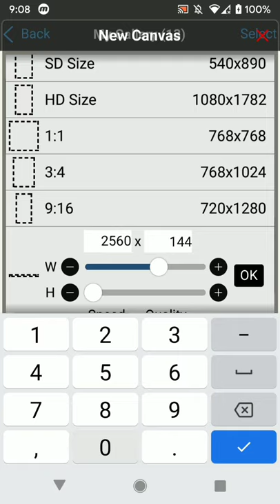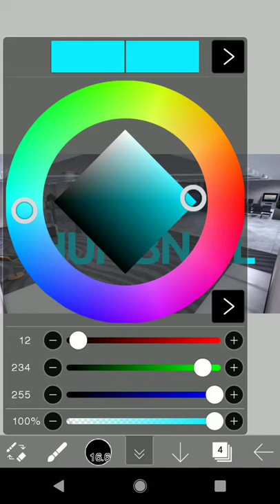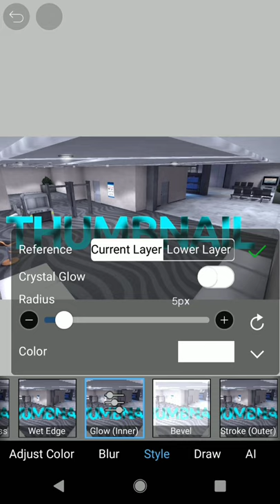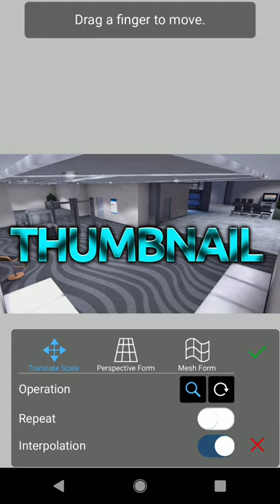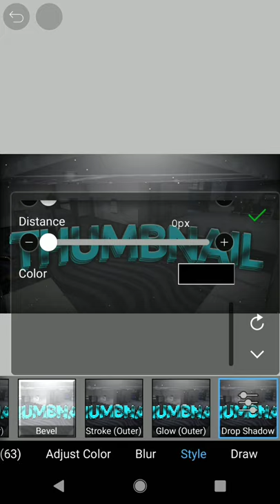Thumbnail Tutorial | Ibis Paint X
Thumbnail Tutorial Updated
App: IbisPaint X
Materials

Songs:
1. Serenity - Prod. Riddiman
2. Sorry - Prod. Riddiman